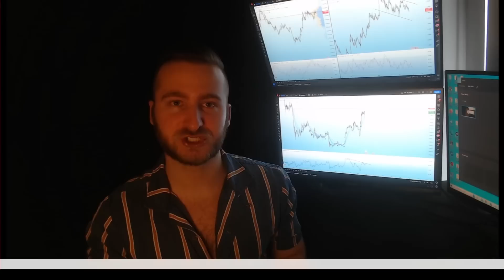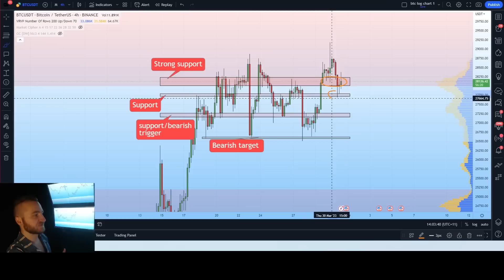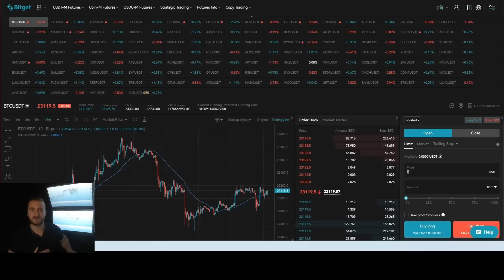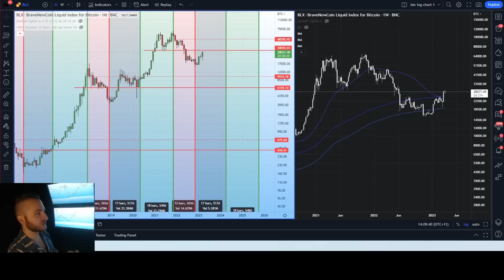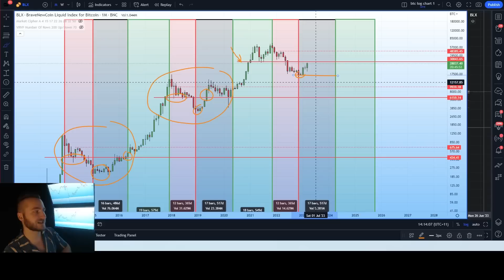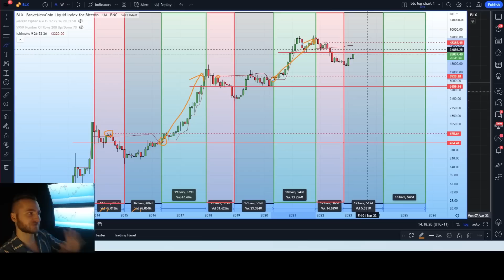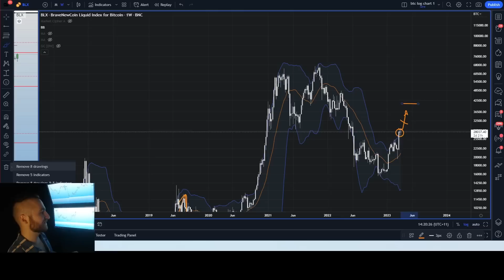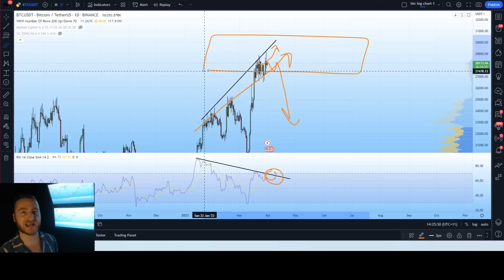Bitcoin (BTC): This Is When The Next Bull Run Will Start! DONT MISS THIS!!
👉Intro: 0:00-1:50
👉Market data: 1:50-3:37
👉DXY, S&P500, DOWJ: 5:00-3:37
👉Bitget exchange sign up for $5005 in rewards: 6:25-7:28
👉Macro supports and resistances: 7:28-10:00
👉Yearly low of prior cycle!! 30k reistance: 10:00-13:50
👉The 4-year cycle & the next bull run: 13:50-19:10
👉Macro bullish and bearish indicators!: 19:10-22:45
👉 Short-term PA: 22:45-25:16
👉Dail trend weakness!: 25:16-26:40
👉Crypto academy course: 26:40-26:58